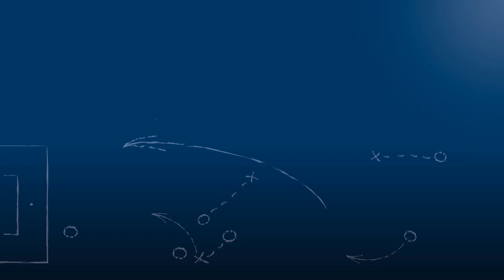Denis Gudzevic - 1. CfR Pforzheim - zum Spiel vs. FV Ravensburg, im FuPa.tv-Interview am 3.11.2018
"Ein gutes Gefühl, wieder auf dem Platz zu stehen mit der Mannschaft."

Denis Gudzevic, Mittelfeldspieler des 1. CfR Pforzheim, im FuPa.tv-Interview zur Begegnung 1. CfR Pforzheim vs. FV Ravensburg am 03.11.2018, dem 14. Spieltag der Oberliga Baden-Württemberg 2018/19.

Das Interview wird präsentiert von der Select GmbH.